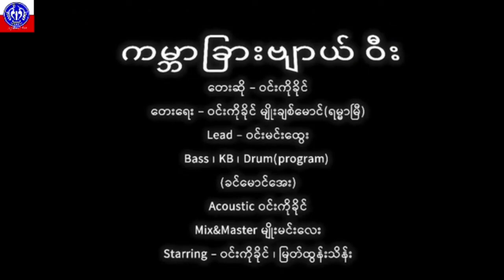win ko khine/ဝင်းကိုခိုင်-ကမ္ဘာခြားဗျယ်ဝီး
arakan song